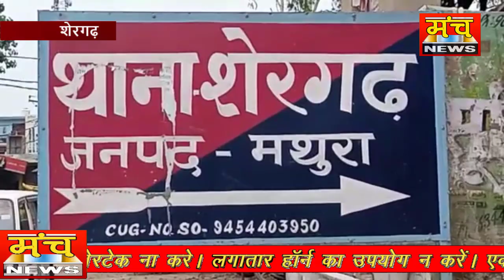दबंग दरोगा जी ने किसान की बुग्गी में मारी टक्कर दबंगई से वसूले ₹30000 दबंग दरोगा के और भी किस्से